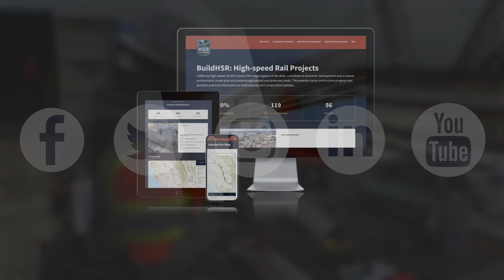California High-Speed Rail Construction Update – Spring 2023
The California High-Speed ​​Rail Authority's Spring 2023 Construction Update includes progress being made on the nation's first high-speed rail project. The Authority continues to work with local agencies in coordination with the California Office of Emergency Services to provide assistance to flood-impacted areas along the high-speed rail alignment.

High-speed rail construction continues to advance, and this update features the latest on construction packages in Kings, Tulare, Kern, and Fresno counties. Highlights include progress on all construction packages, including the Conejo Viaduct, the Hanford Viaduct, the completion of the Cedar Viaduct and more!

Since the start of construction, the project has created more than 10,000 construction jobs, most of which go directly to those who live in the Central Valley. There are currently 171 miles under development and construction in the Central Valley with more than 30 active construction sites.